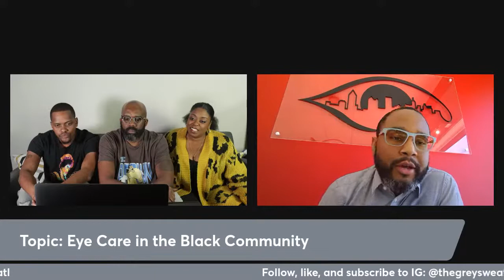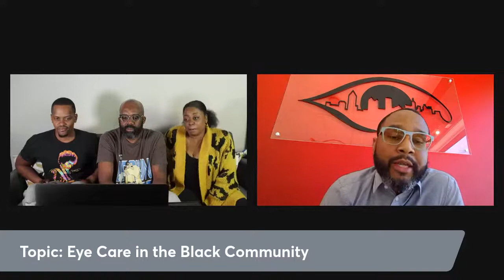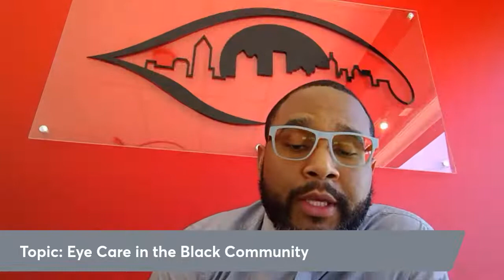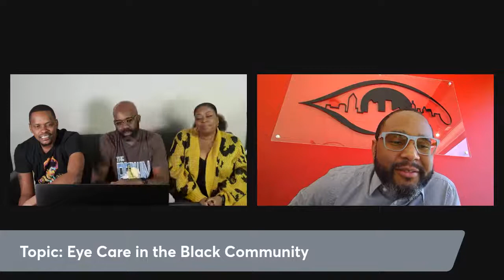Eye Care in the Black Community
Today we discuss protecting the windows to the soul: you eyes!